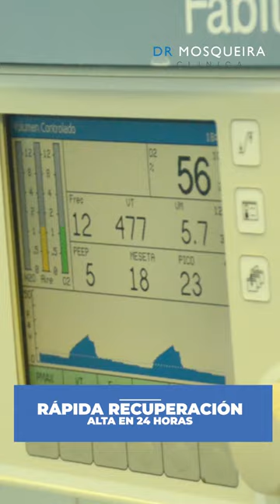Intervención de hernia discal - Clínica Dr. Mosqueira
Pasen conmigo a quirófano. La microcirugía es muy efectiva para acabar con las hernias discales. No puede faltar la máxima precisión y concentración para que a las 24 horas reciban el alta hospitalaria.